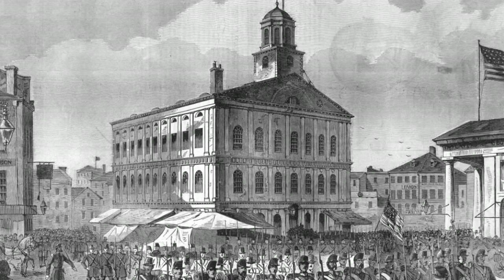Speak Out: America Is a Free Speech Forum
The United States has historically stood for unfettered free speech, which is vital to a functioning democracy. Unfortunately, the tendency on the part of government and law enforcement officials to purge dissent has largely undermined the First Amendment's safeguards for political free speech. In this week's vodcast, John Whitehead recommends the implementation of nationwide free speech forums and calls on all Americans to sound the alarm!